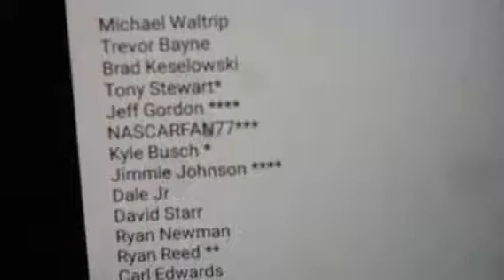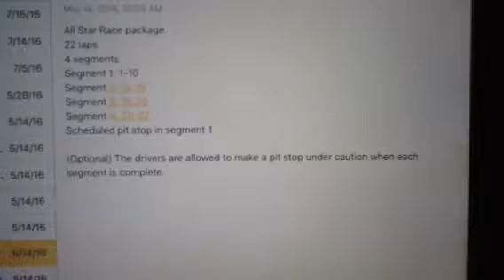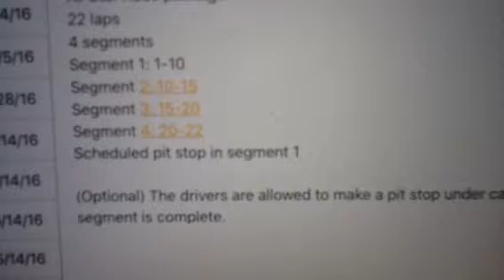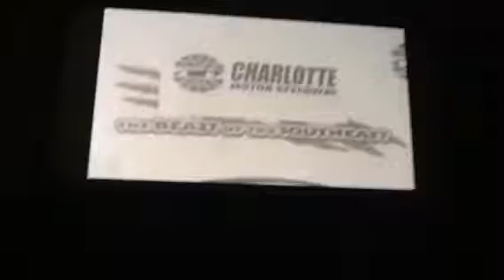NASCAR Sprint Cup Series All Star Race at Charlotte